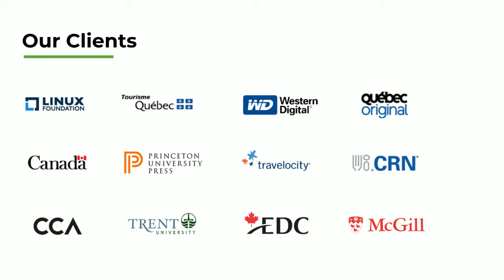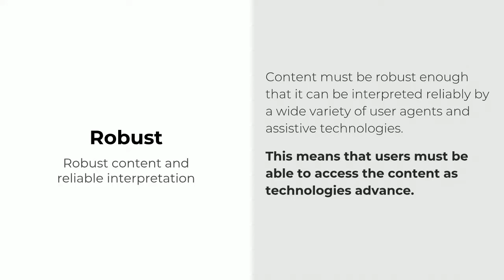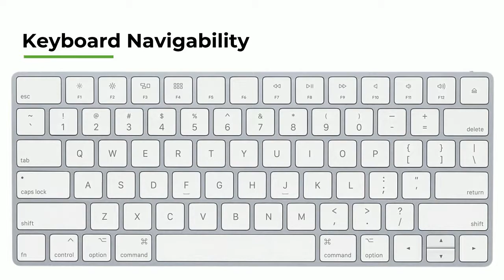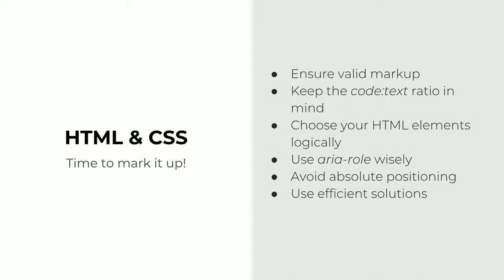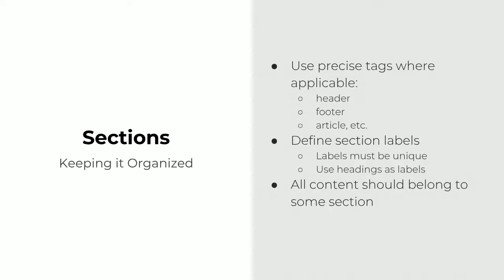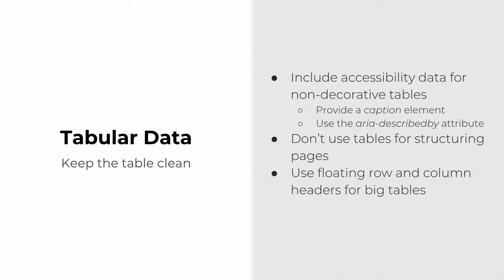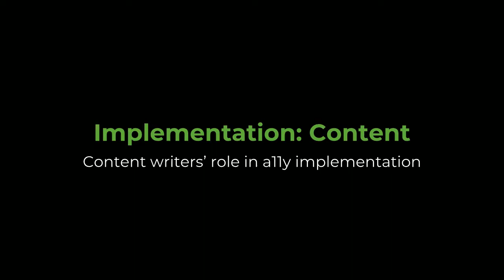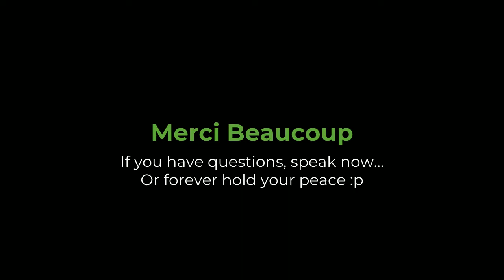Accessibility = Responsibility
Jigar Mehta

Accessibility is an important feature of modern web development, like making sure that your website is responsive and fast. Making your site more accessible is also going to improve the SEO value and usability of your site. If your website doesn't meet WCAG A standard, it's time to make some changes! The question is, where do I start? This talk will focus on best practices and practical Drupal 8 theming and site building techniques to make your site more accessible.

We'll talk about:

Prioritizing your accessibility checklist
Low hanging fruit to make your site more accessible
Modules and assessment tools
If you have a Drupal site or if you work on one - this presentation is useful for you.

Jigar Mehta
Senior Developer, Montréal, @jigarius
I am a full-stack PHP developer since 2009 and I am experienced with planning and developing large-scale dynamic web applications in *AMP environments. I started full-stack Drupal development in 2013 and I've been working on Drupal since then.

In addition to the above, I have thorough knowledge of HTML, CSS, JavaScript, jQuery, PHP and some basic knowledge of PrestaShop, Laravel and Code Igniter. I am also at good terms with the Adobe Creativity Suite and I love to work in Agile environments. Currently, I am learning Python and Ruby.

Specialties: PHP, Drupal, HTML, CSS and JavaScript / jQuery.